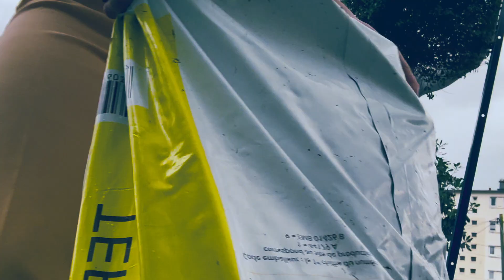JE RÉALISE LE ROOFTOP DE MES RÊVES !😍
Hola !
Aujourd'hui je vous retrouve pour une énième vidéo rénovation, cette fois-ci du toit terrasse ! je vous emmène avec moi dans toutes les étapes jusqu'à obtenir le roof top de mes rêves !  😍

♥ REFERENCES ♥
- Pots jardin extérieurs: Action
- Jardinière 7OL Desjardins
- Plantes:  Desjardins
- Gazon synthétique: Leroy Merlin
- Oeuf suspendu XL : Desjardins
-Transat: Action
- Statue: action
-Table bois extérieur: Action
-Coffre extérieur : Amazon
- Graviers : Leroy Merlin

▹ MONTAGE & EQUIPEMENT
‣  Final Cut Pro X sur iMac & MacBook Pro
‣ Filmer avec le Canon M50 Mark II et l'iPhone 14 pro Max
‣ Micro cravate Synco

▹Prénom ? Mélody
▹Compte instagram? @_melodymood_
▹Mon âge ? 24 ans ( 14 avril 1998, vive les béliers ! )
▹Habite en France, Normandie

♥ Bonne vidéo ! 🥰🎥